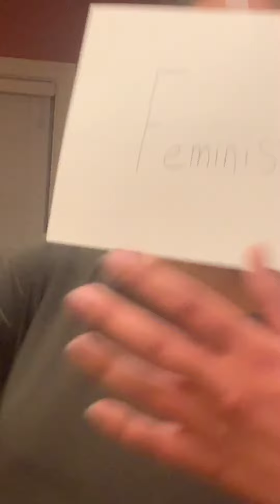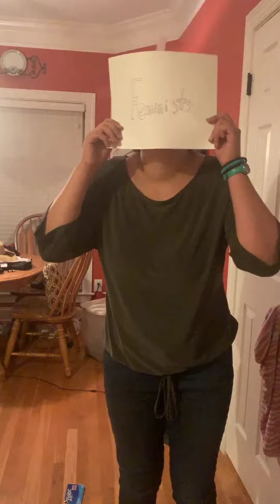"Feminists Be Like" Blooper Reel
It was late, and this and the original video was basically a physical representation of our last brain cells trying to exist.

Editing and sound effects by Videoshop